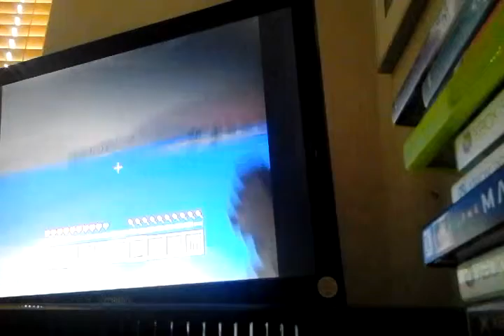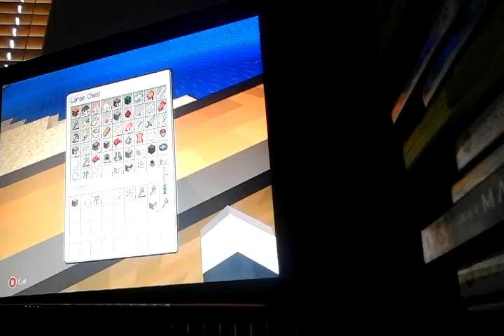Minecraft ep 3 w/XxEL1TE V1P3R